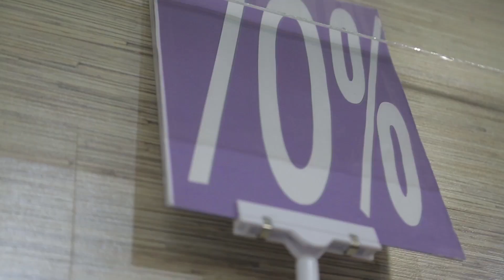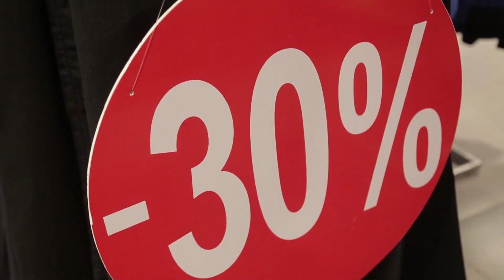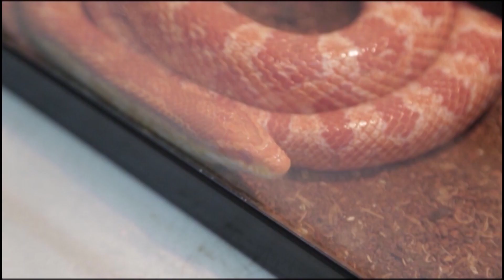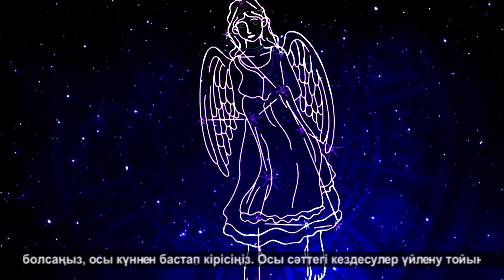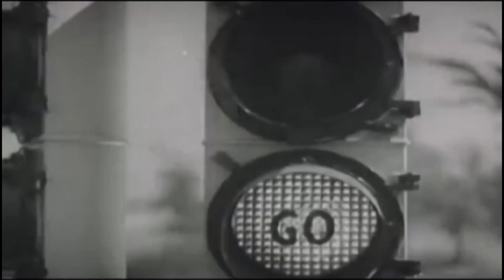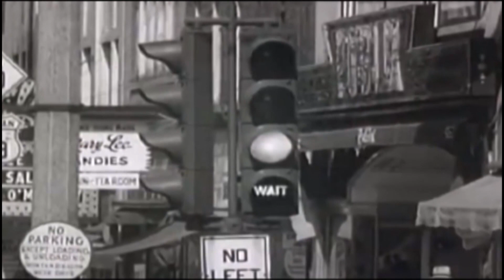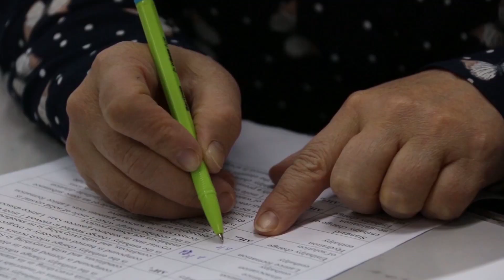Арайлы таң (03.11.2019)